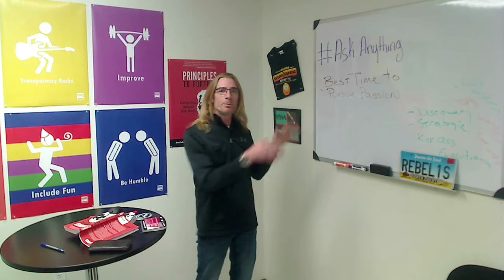When is the Best Time to Pursue Your Passion?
The best time to pursue your passion is now! We often think pursuing a passion is a logical decision, but it is more of an emotional one, we then justify it with logic. Taking the question one step further. The right time to pursue your passion is when you are ready to fail. When you are ready to replace stability with uncertainty. When you are ready to be all-in and when you are ready to fail. That is when you should pursue your passion.